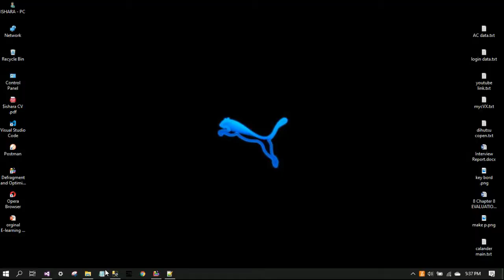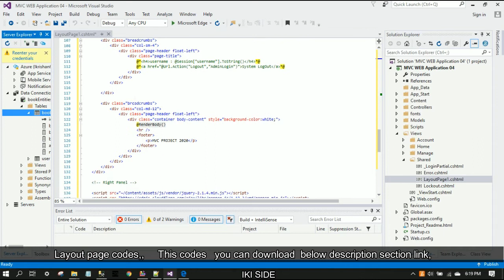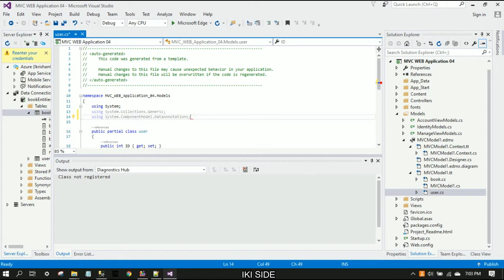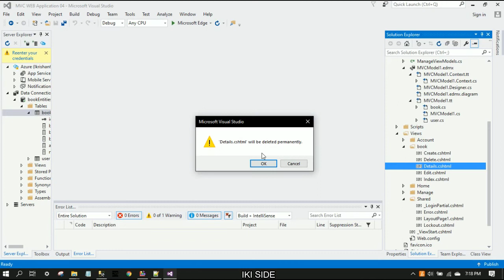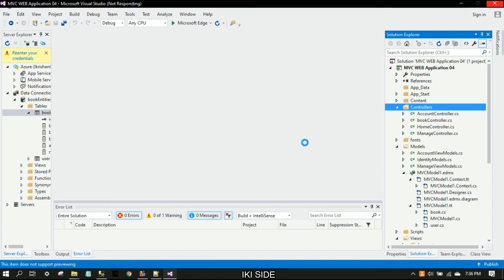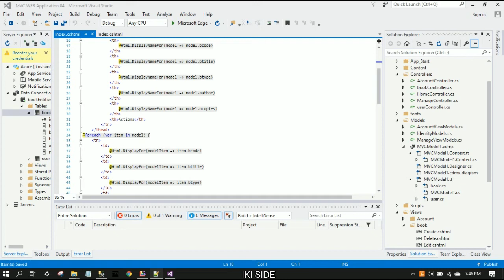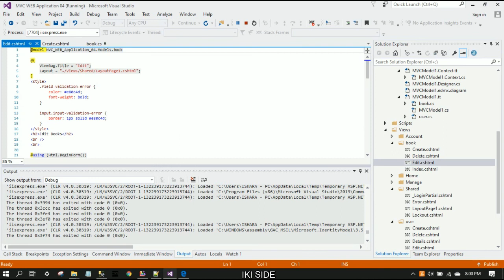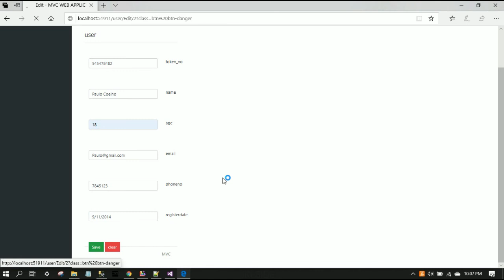mvc crud with sql server and bootstrap template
mvc crud with entity framework sql server and bootstrap template

mvc asp.net#.netMVC